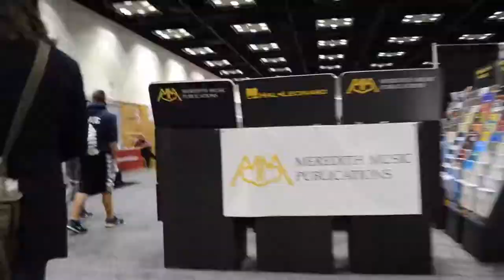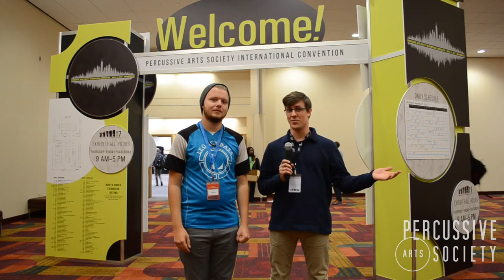Louie and David Explore the Expo Hall - PASIC17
Louie and David take on the Expo Hall at PASIC17 and show highlights, interviews, and much more!

Filmed at PASIC 2017 in Indianapolis, IN, November 8-11.

The Percussive Arts Society (PAS) is the world's largest percussion organization, with over 5,000 members in over 80 Chapters across the United States and around the globe. PAS hosts the Percussive Arts Society International Convention (PASIC) annually, featuring the top names in drumming and percussion.

Connect with PAS!

Rhythm! Discovery Center